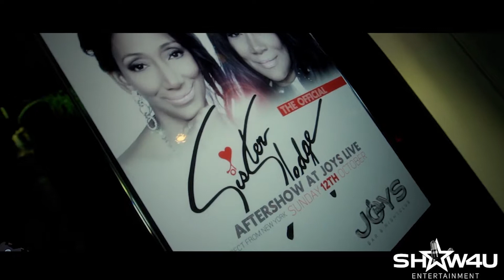Show4u Events promo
Show4u your events company specializing in
weddings,corporate events,birthdays ,concerts ,after partys
rental equipment for hire sound and  lighting and management